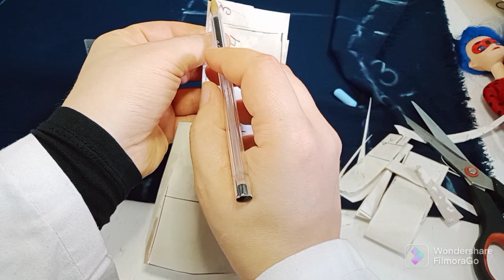تفصيل وخياطة سيروال واسع( كلوش) على الموضة بطريقة جديدة